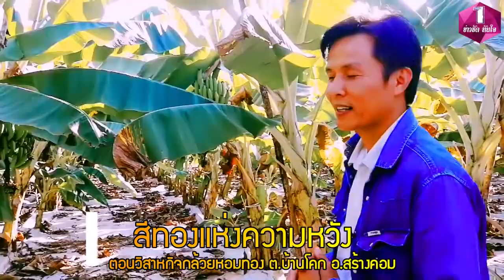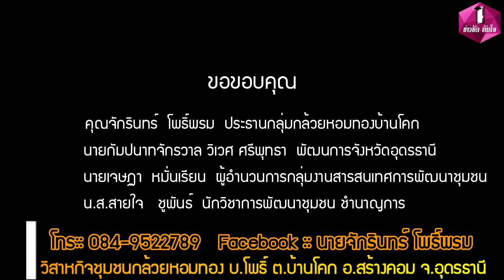กล้วยหอมบ้านโคก อ.สร้างคอม จ.อุดรธานี